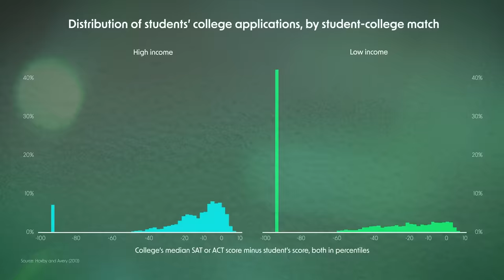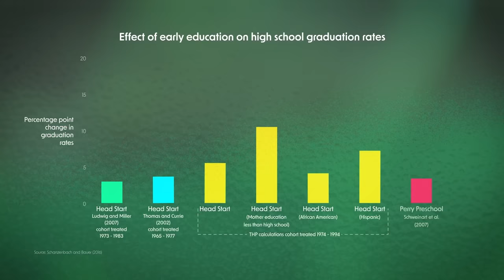The Economics of Childhood | Trailer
If we can measure mobility, we can raise a better society.

In this six-part series, Professor Steven Durlauf @UChicago @HarrisPublicPolicy leads us on a powerful analysis on the EconomicsOfChildhood, with particular focus on the question of generational mobility.